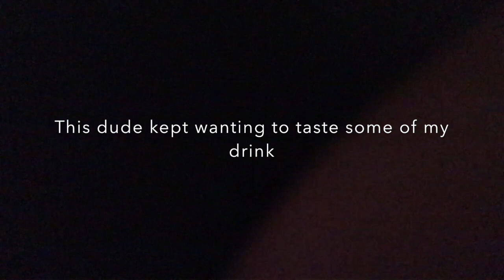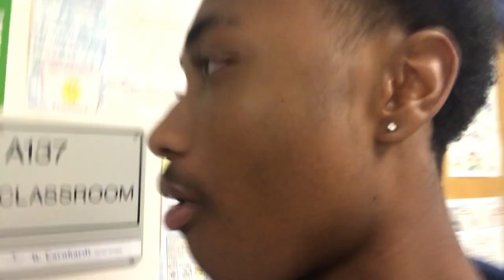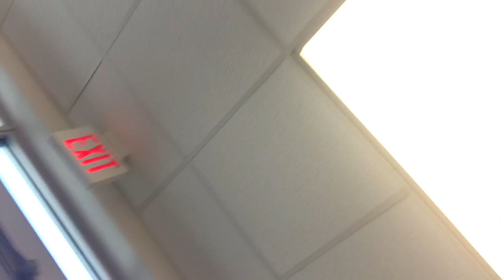Zhaquan Rucker vlogs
This was my 1st vlog!!😎 looking forward to giving y’all the best content.